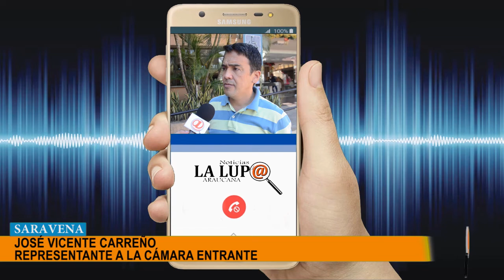SALE ILESO ALCALDE DE SARAVENA DE ATENTADO TERRORISTA EN LA VEREDA PAUJILA